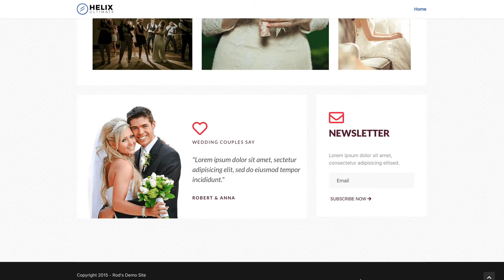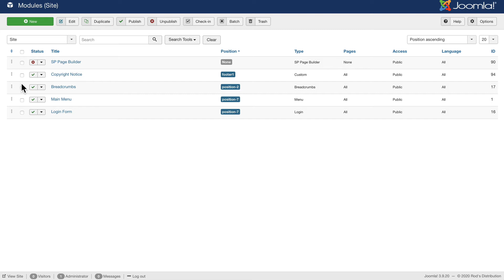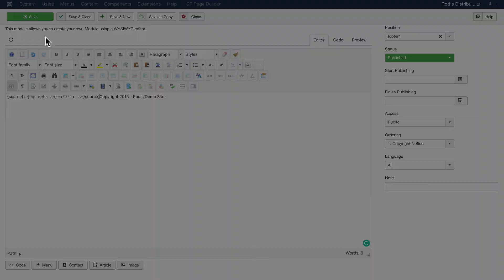OSTips: Adding Code to Articles and Modules in Joomla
If you've ever tried to add Javascript, PHP, or even CSS to your Joomla article or module, you know the editor will likely strip it out.  Using the Sourcerer plugin from RegularLabs.com solves this problem for you!